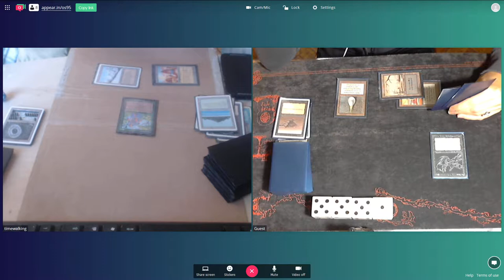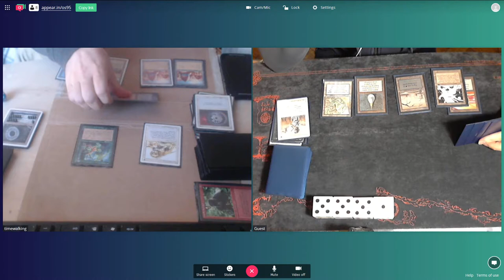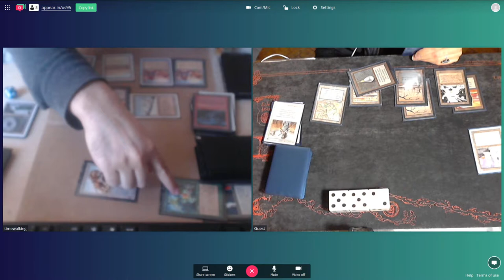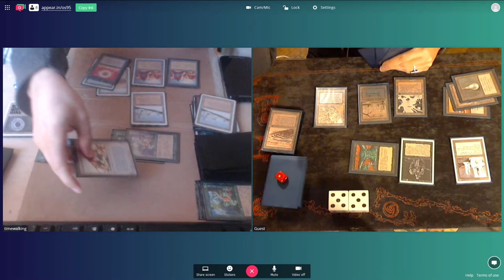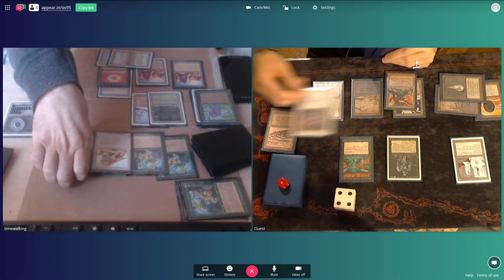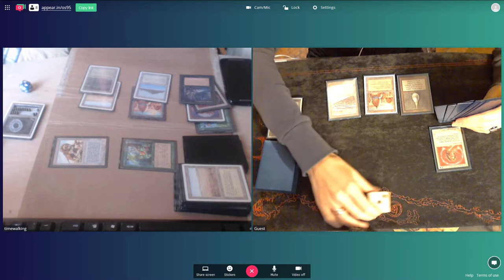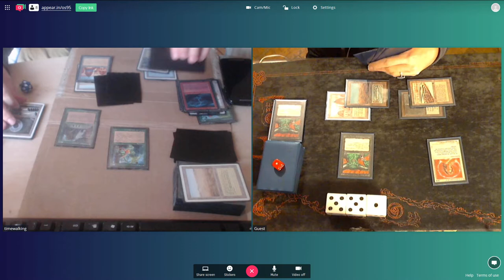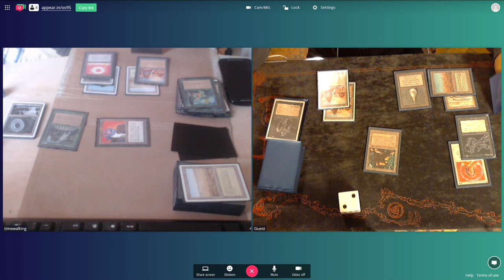OS95 Gael (5c Aggro) vs Olga Dushina (Deadguy Ale) - October 2017 Online Tournament